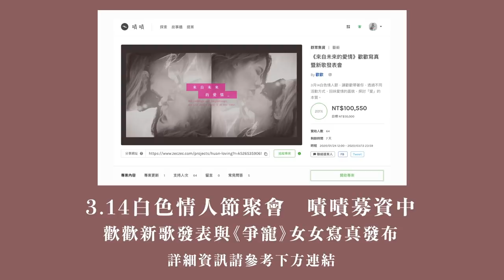測謊機實測！拍女女寫真假戲真做？【ft. Mo 小黃】｜歡歡【talk】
看完今天的影片，大家覺得怎麼樣呢？
希望越來越多人能夠認識我的不同面向
也認識這個圈子的不同樣貌 ❤

還有更多內心世界，歡迎大家來參加今年度的活動
2020歡歡新歌暨寫真發表會，3/14情人節溫馨聚會要來囉
🎯報名資訊和相關周邊介紹在這兒：

🎯【抽獎得主】與【活動大放送】第二波更新內容